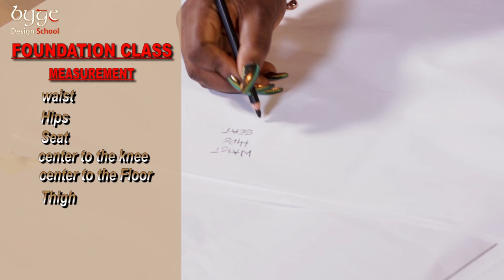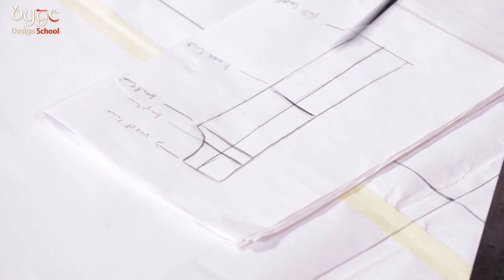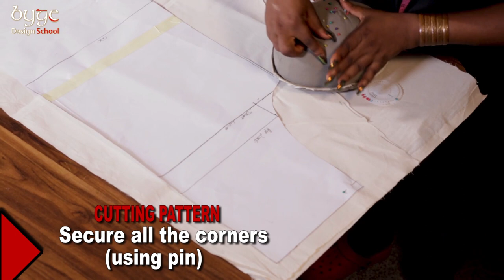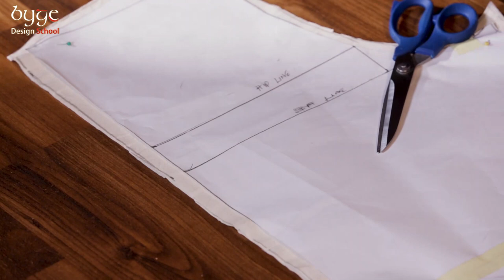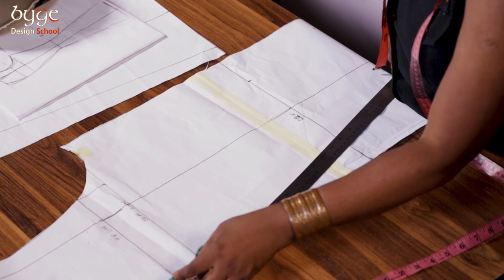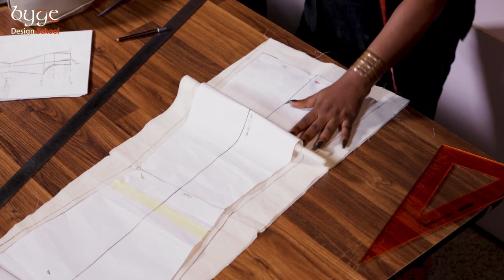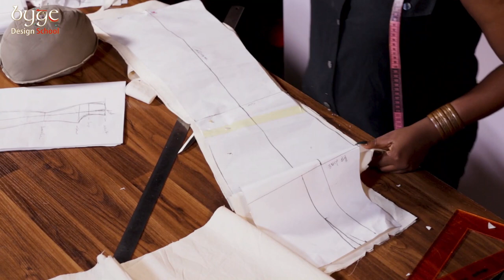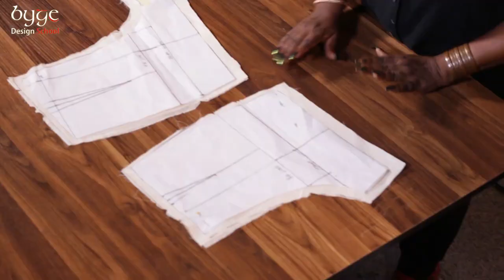LEARN HOW TO DRAFT A TROUSER PATTERN FROM SCRATCH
In this very  detailed trouser class, I teach you how to draft a basic trouser pattern, adapt and manipulate the pattern into a straight trouser otherwise called the pallazzo by some,a boot cut style trouser, a slim style trousers and shorts.
It's the same principle and pretty easy to follow, learn at your pace, but remember to practice at least 3 times a week until you master.
Drop a comment or ask a question about anything you are unsure of.
I'm trying to hit the 1000 subscriber mark so I can bring you more videos, please click on the bell! Encourage me.
Remember to practice, practice  until you get the hang of it